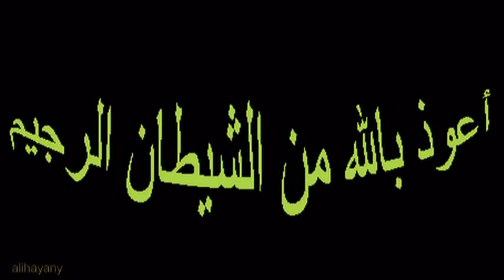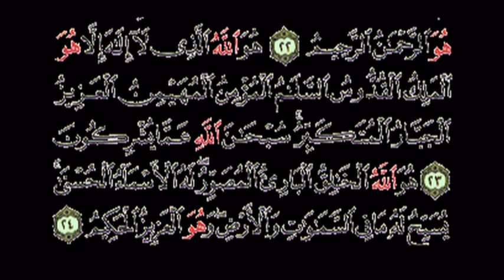صورة الحشر من ايه 17 الى اية 24